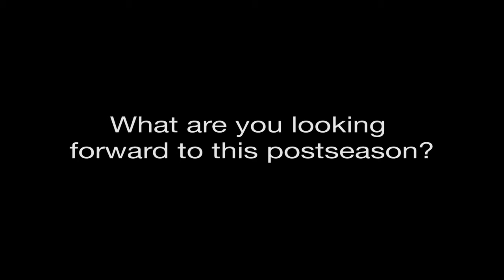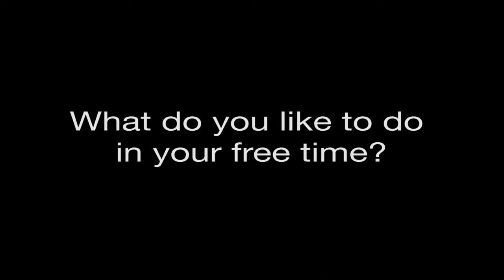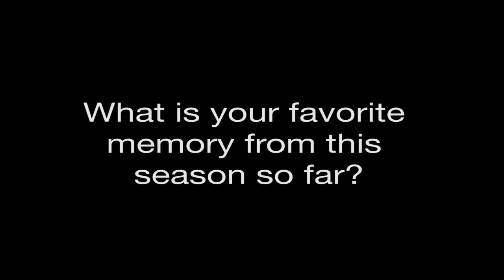Kickin' It with Megan Ritchey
We caught up with sophomore Megan Ritchey for this week's installment of Kickin' It.